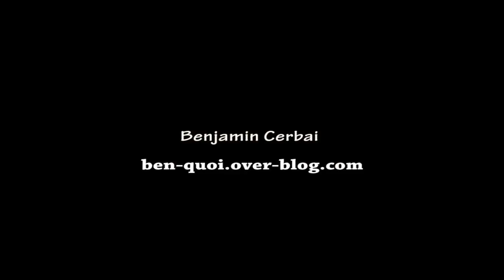Colorier une illustration à l'aquarelle / Coloring an illustration with watercolors(Timelapse)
Dans cette vidéo, je colorie ma dernière illustration: Enfance.